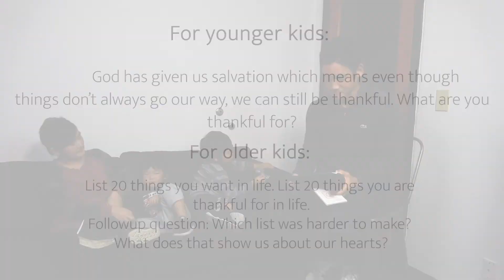Christ Central Family Devotional Week 1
Now showing the Week 1 Premier of Christ Central's Family Devotionals! Join Pastor Simon and his family as they work through the New City Catechism together along with the Bible.